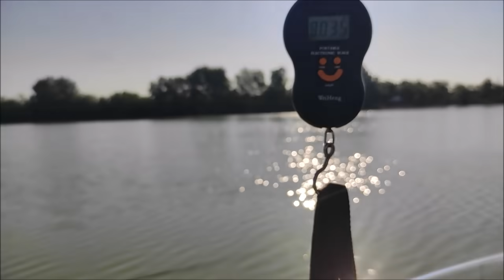Őszköszöntő Finom Method - Citcorn Bomba Rapid Horgászatokra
Természetesen a vizeink hőfoka még szeptemberben nem indokolja az őszi csalogatóanyagok beszerzését, így hát nyugodtan bevethetők a nyári csalogatóanyagok és csalik még lehűlő őszi vízben is. Egy pár órás rapid horgászatra invitálnának el titeket ebben a videóban, amiben a Citcorn termékcsaláddal veszem üldözőbe a tóban élő pontyokat.

A videóban felhasznált termékek:

Etetőanyagok:

1000g PRÉMIUM CORN Methodmix: Cit-Corn

Csalik: (dumbel)
Pop-Up Dumbel CIT-CORN
HALDORÁDÓ TORNADO Method - N-Butyric & Ananász

Gélek, aromák:

Atomix 75ml TURBO GÉL VAJSAV
Atomix 75ml TURBO GÉL ANANÁSZ

HALDORÁDÓ TORNADO Activator Gel - N-Butyric & Ananász
HALDORÁDÓ TORNADO Activator Spray - N-Butyric & Ananász

Feeder botjaim:

By Döme TEAM FEEDER Master Carp Pro 390LC
Daiwa Emcast 5500A Távdobó Orsó

DAIWA N'ZON DISTANCE 25

Ha valami kérdésetek van bátran írjátok meg a kommentek közé! És ne felejtsétek megírni véleményeteket sem!